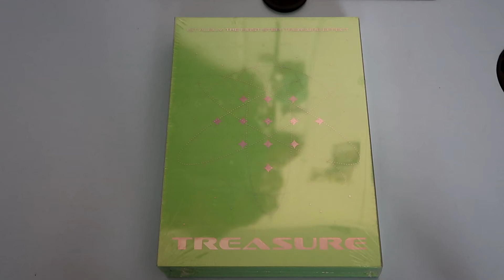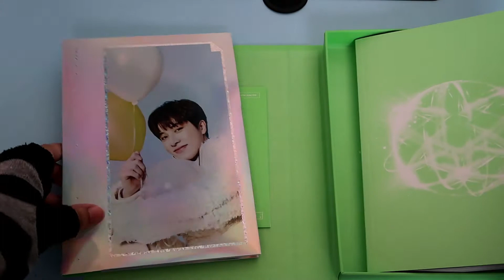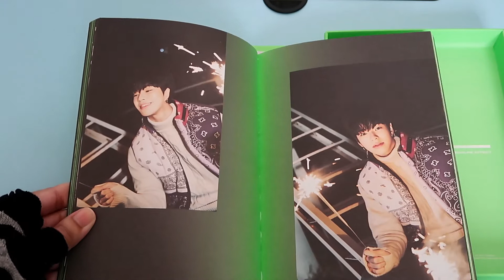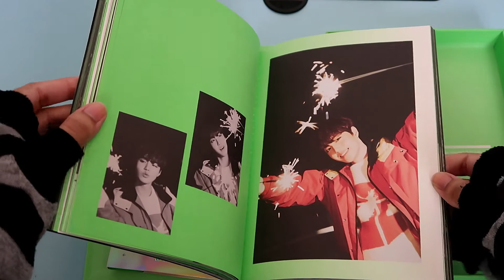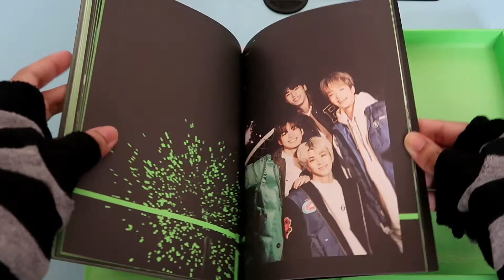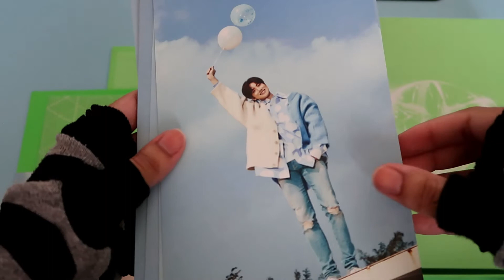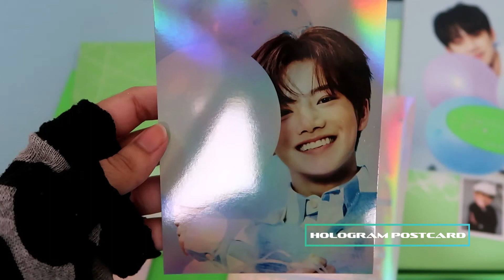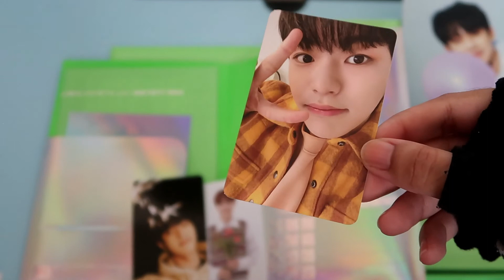K-Pop Unboxing : Treasure 1st Album "The First Step : Treasure Effect "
Band : Treasure
Album name : The First Step : Treasure Effect
Version : Green